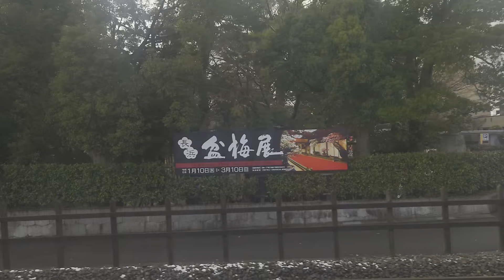雪の琵琶湖線車窓 近江塩津→米原※新快速姫路行きのダイヤですが新快速米原で運用してました。